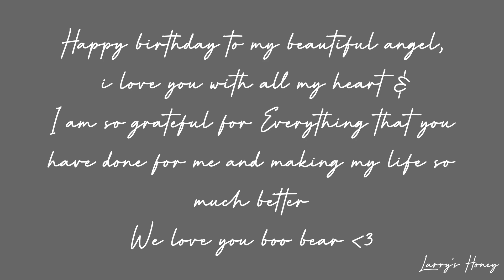louis tomlinson - the side of paradise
On December 24th 1991, our beautiful angel Louis was born and I had to make something for him because our baby's turning 29. I also hope you guys have an amazing Christmas with your families and if you don't celebrate I hope you have an amazing day, i love you all so so much.